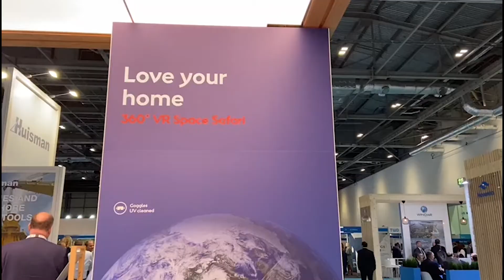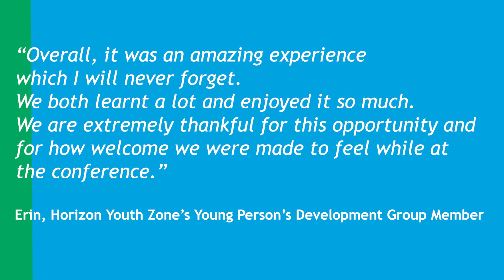Grimsby Youth Zone Young People's Development Group at the Global offshore wind conference 2021